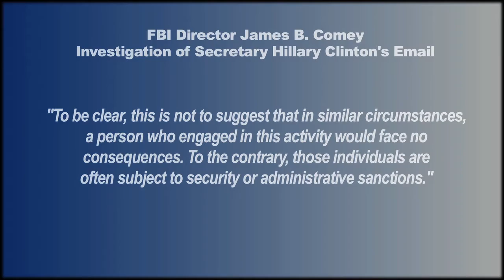What Say You? Ep 9 Segment 1 of 2 Foundations & Social Order